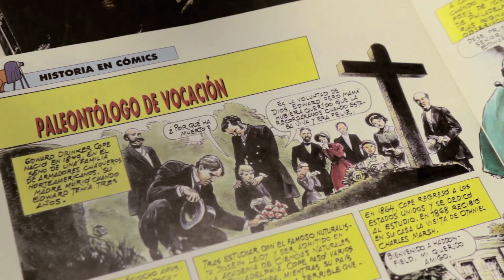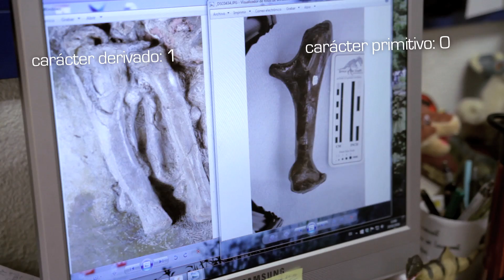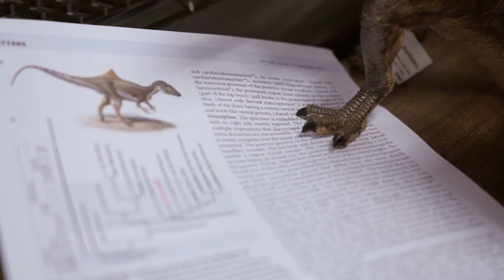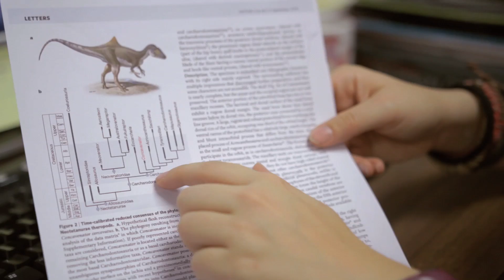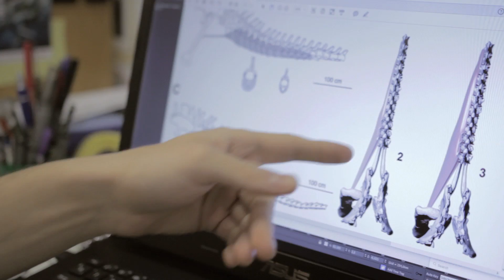JÓVENES INVESTIGADORES: 1.PALEONTOLOGÍA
Convocatoria de vídeos "Jóvenes Investigadores"

Serie de vídeos sobre jóvenes investigadores de la Universidad Autónoma de Madrid y Centros de Investigación Asociados (CEI UAM+CSIC ).

1. PALEONTOLOGÍA

Elena Cuesta y Daniel Vidal, estudiantes de doctorado de la Unidad de Paleontología (Dpto. Biología, UAM), nos acercan un poco más a esta hermosa área de conocimiento:

"La paleontología de dinosaurios es una de las clásicas profesiones de ensueño durante los primeros años de la infancia. Este fenómeno tiene hasta un nombre en la cultura anglosajona (“fase de los dinosaurios”), y es común a otras profesiones científicas como los astronautas o los veterinarios.
Es común que muchos paleontólogos de dinosaurios nunca dejaran esta “fase”, y persigan el interés por los dinosaurios hasta llevarles a estudiar geología o biología y terminar siendo paleontólogos profesionales.

Como ambos somos ejemplos de este fenómeno, quisiéramos mostrar cómo los fenómenos que investigamos están conectados directamente a las mismas preguntas que nos realizábamos cuando éramos niños, y cómo la ciencia (en concreto la paleontología) no es algo exclusivo del mundo adulto, sino que puede estar movida por la vocación arrastrada desde la infancia."